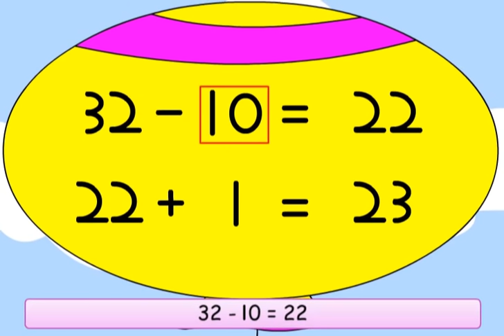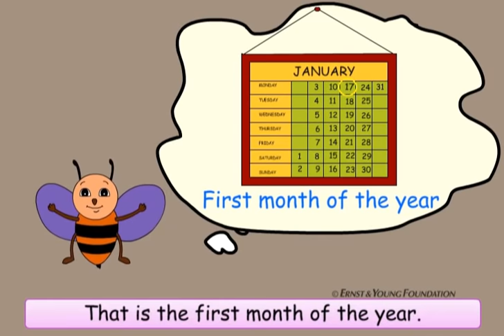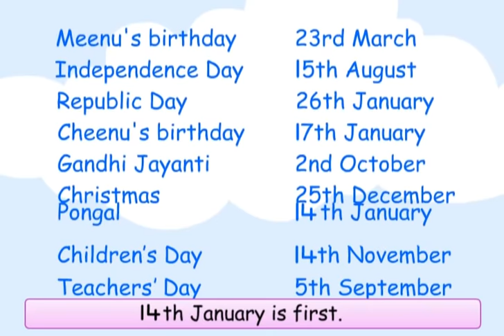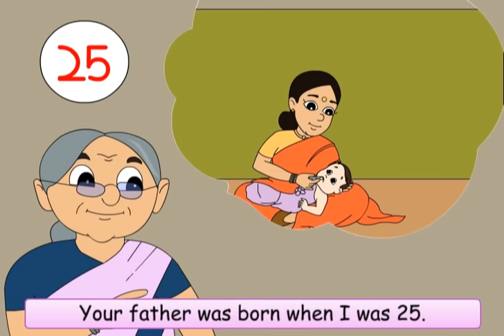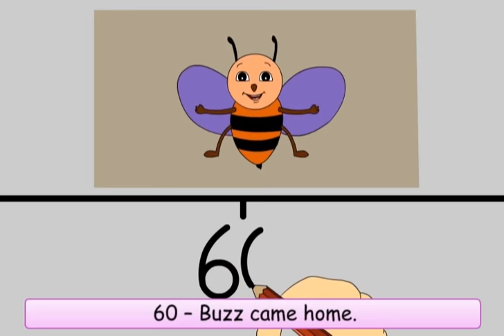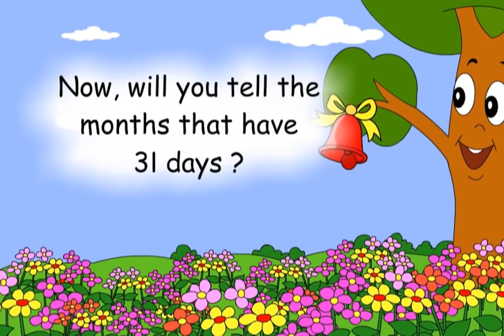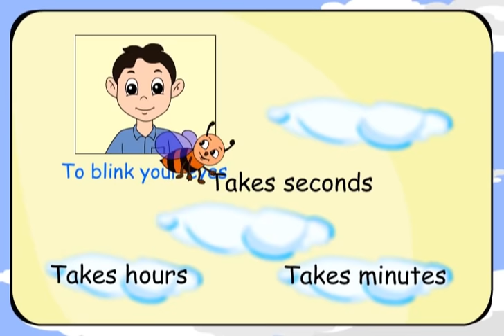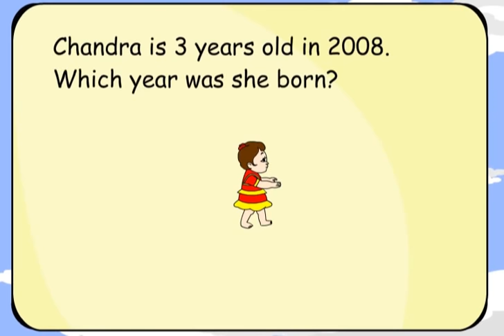Buzz Does Not Have A Birth Certificate! | Class 3 | Maths | Time Goes On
Understanding of months, dates, broad concept of time and guessing how long things take - minutes, secs, days, months etc